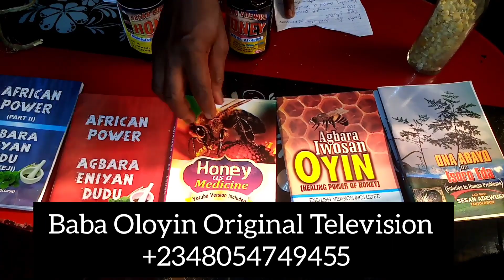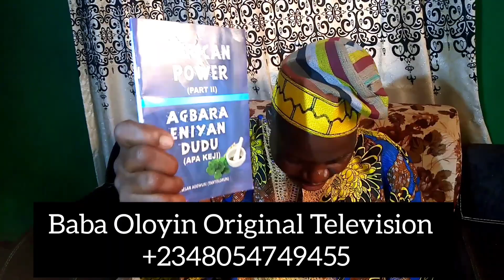PUT THIS IN YOUR POCKET FOR PROTECTION AGAINST ACCIDENTS, ARMED ROBBERS ETC.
You can get our e-books on your email or on WhatsApp.

AFRICAN POWER PART TWO NOW AVAILABLE AS E-BOOK AND HARDCOPY